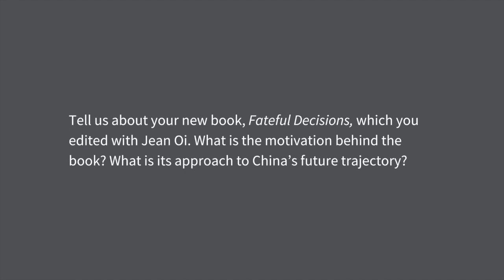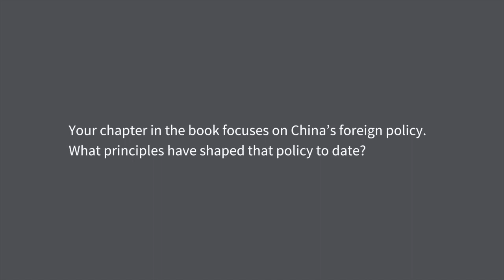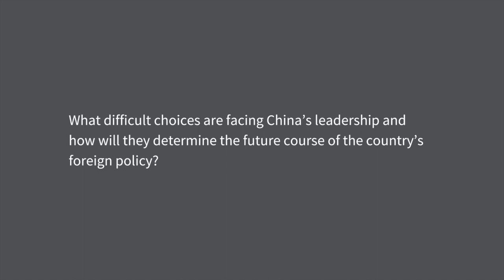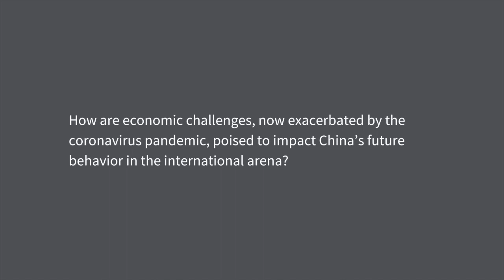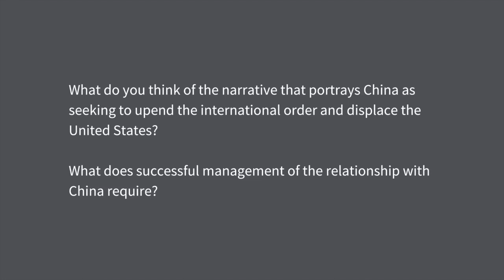Sources and Shapers of China’s Foreign Policy | Thomas Fingar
Shorenstein APARC Fellow Thomas Fingar discusses China’s foreign policy and international behavior, the subject of his chapter in a new volume he coedited, ‘Fateful Decisions: Choice that Will Shape China’s Future,’ available from Stanford University Press in May 2020.

His previous publications include 'Uneasy Partnerships: China and Japan, the Koreas, and Russia in the Era of Reform' (SUP, 2017); 'The New Great Game: China and South and Central Asia in the Era of Reform, editor' (SUP, 2016); and 'Reducing Uncertainty:  Intelligence Analysis and National Security (Stanford University Press' (SUP, 2011).

Fingar was the inaugural Oksenberg-Rohlen Distinguished Fellow from 2010 through 2015 and the Payne Distinguished Lecturer at Stanford in 2009. From 2005 through 2008, he served as the first deputy director of national intelligence for analysis and, concurrently, as chairman of the National Intelligence Council. Fingar served previously as assistant secretary of the State Department’s Bureau of Intelligence and Research (2000-01 and 2004-05), principal deputy assistant secretary (2001-03), deputy assistant secretary for analysis (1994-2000), director of the Office of Analysis for East Asia and the Pacific (1989-94), and chief of the China Division (1986-89). Between 1975 and 1986 he held a number of positions at Stanford University, including senior research associate in the Center for International Security and Arms Control.